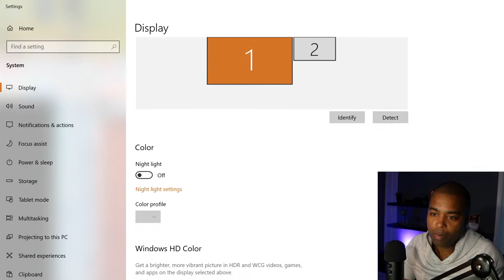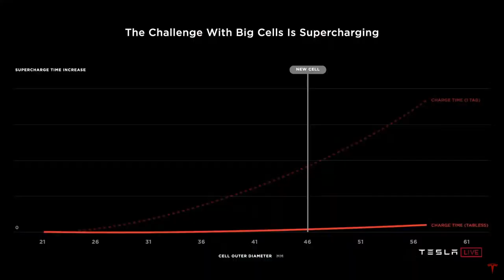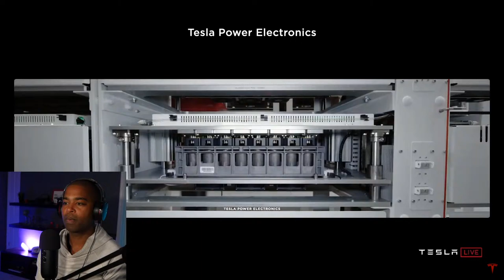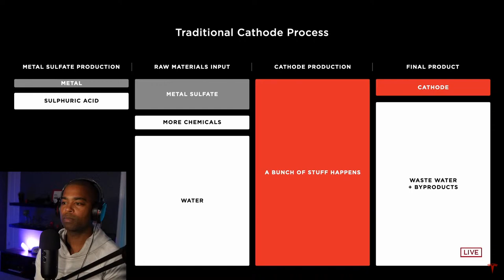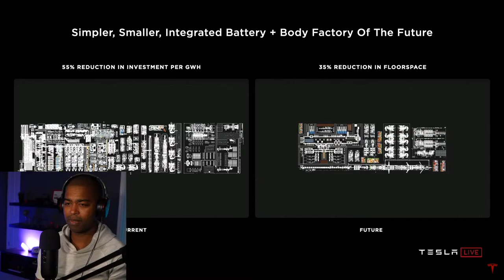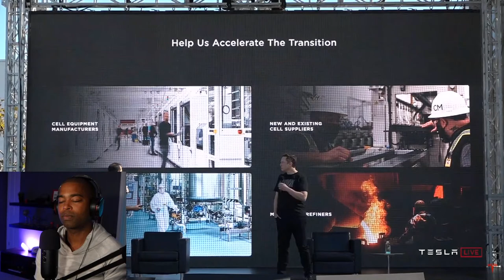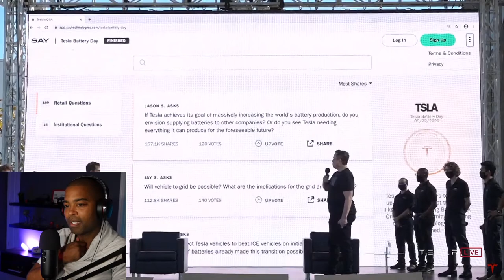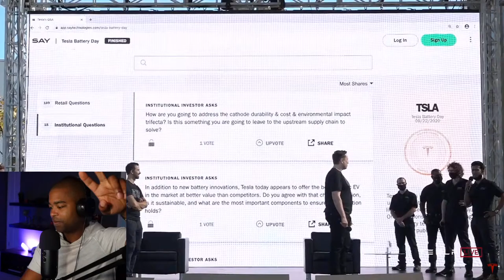Tesla Battery Day Livestream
JV Money Show